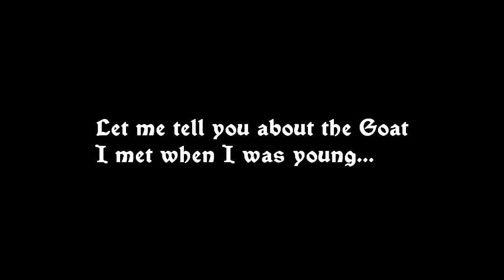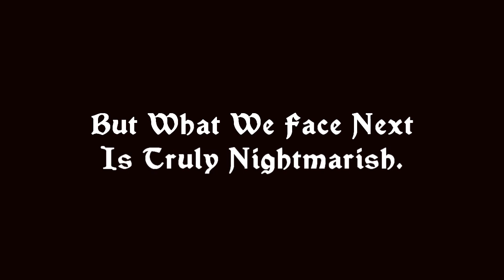Escape Goat PC - Trailer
Remix of Escape Goat Credits Theme:
"A Wild Goat Chase" by James McCawley (@SoundCawl)